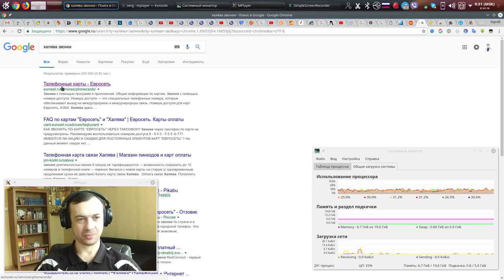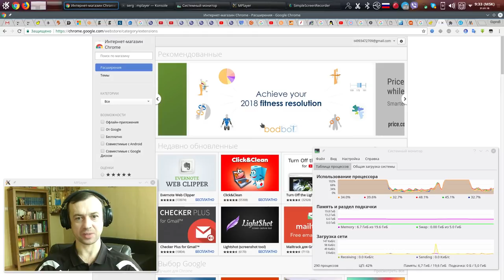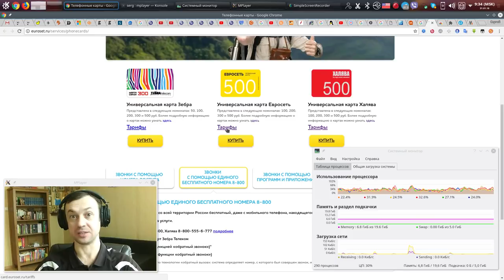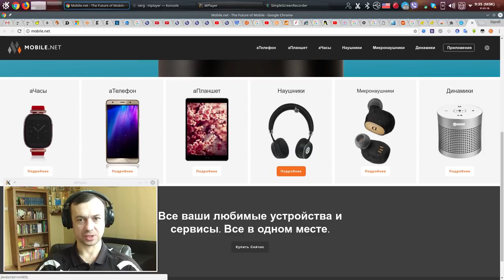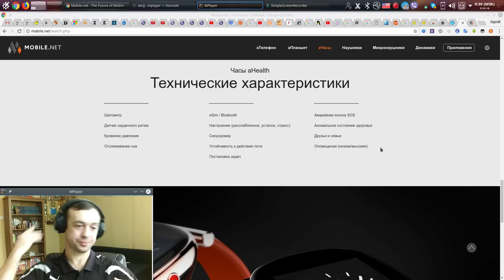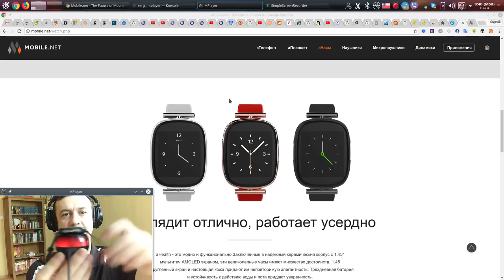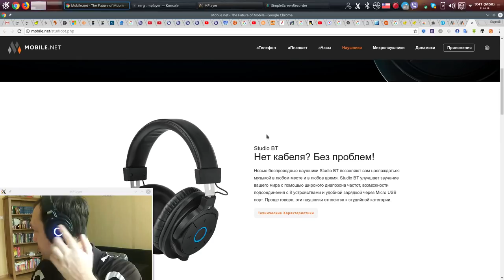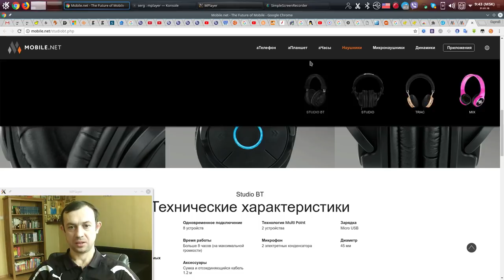Евросеть занимается майнингом. Как заблокировать сайты с майнингом криптовалюты в браузере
Понравилось? Жми В этом видео показываю как занимается майнингом Евросеть и как блокировать сайты занимающиеся майнингом. А еще показываю какими я пользуюсь профессиональными студийными беспроводными наушниками и какие у меня есть умные часы.

Техника представленная в этом видео не продается в Евросети и продаваться не будет. Данную технику можно приобрести только в IT корпорации Acesse Marketing.

Приобрести можно с помощью карты. Правильно укажи адрес доставки.

Тебе понравились умные часы aHealth aWatch производства IT корпорации Acesse? Регистрируйся по ссылке
ID 122924

Тебе понравились профессиональный студийные беспроводные наушники Audio Bluetooth производства IT корпорации Acesse? Регистрируйся по ссылке
ID 122924

Если ты игроман и хочешь зарабатывать на Киберспортивных турнирах смотрите как купить пакеты ESports и начать зарабатывать деньги каждый день

►За более подробной информацией обращайтесь любым способом:

YouChat: 122924
Skype: churakov_sergey
Сергей Чураков